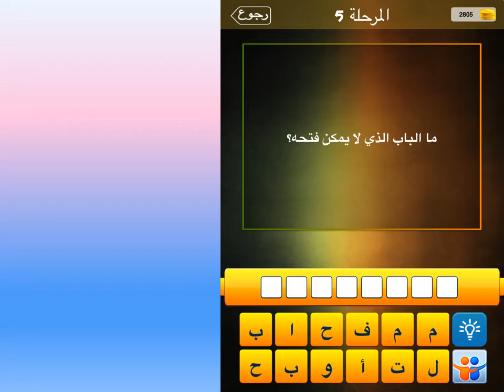ما الباب الذي لا يمكن فتحة؟